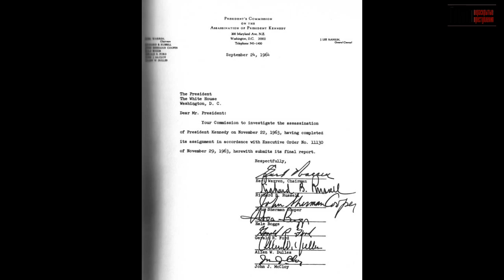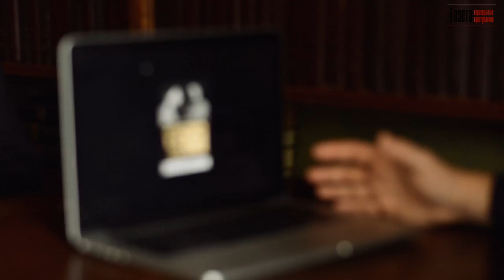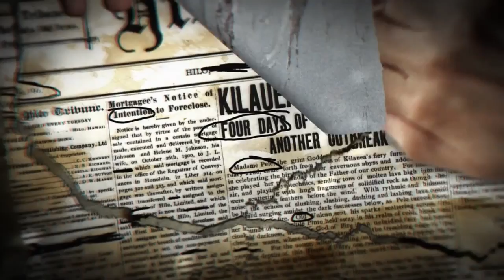Убийство Кеннеди и покушение на Ленина. Рубрика "Психодиагностика"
Собственное расследование редакции газеты «Нераскрытые преступления». Часть 1

Убийство Кеннеди принято считать одним из самых резонансных и загадочных преступлений 20го века. Однако в уголовной юстиции у любой загадки всегда есть срок годности. Причина всей таинственности того или иного преступления, заключается в отсутствии желания, возможности или необходимого уровня подготовки при разгадке очередного ребуса.

Всегда есть научный подход, который является ключом к раскрытию самого невероятного и мистического преступления. Вернемся к убийству Кеннеди.

Первый вопрос, который стоило бы себе задать в начале расследования - может ли быть так, что в официальной истории есть примеры, в которых мы видим аналогичный принцип совершения преступления.

Мишень - первое лицо государства, 3 выстрела, 3 попадания, сомнительный подозреваемый, отсутствие прямых доказательств и физическая нейтрализация подозреваемого в течении 7 дней после атаки на первое лицо.

В истории существует как минимум один аналогичный прецедент, который произошел за 45 лет до событий в Далласе!

30 сентября 1918 года.
Москва. Завод Михельсона.
После выступления на митинге рабочих, во дворе завода, тремя выстрелами в спину, был ранен Владимир Ильич Ленин.

Комплексное расследование и связь этих двух событий - тема отдельной передачи. В рамках рубрики Психодиагностика вместе с Михаилом Ильичем Вигдорчиком - единственным специалистом в Украине, которого признает Швейцарское сообщество судьбоаналитиков - мы исследуем состояние, в котором находились подозреваемые в совершении этих двух преступлений.